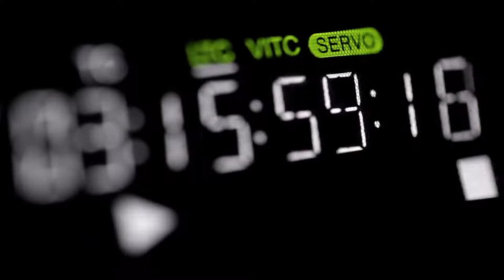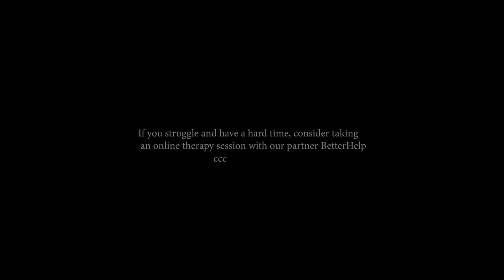Motivational Speech by Monk Dandapani, The Best Advice You've Ever Heard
Motivational Speech by Monk Dandapani is also one of the best advices that you have not heard before. It is always good to listen to experts from different perspective. I like Dandapani`s advices that tells you about life in a different way.
Welcome to Spirituality Source channel. This channel is about Spirituality Source website, a source of spiritual and personal growth products, retreats and events. A website for you publisher to list your retreats and events as well as for those people who are interested in attending these retreats. This website has also listing forms to list your related products both physical and digital products.
_Spirituality Source Videos On Youtube: Enter this spiritualitysource374 in Youtube search.